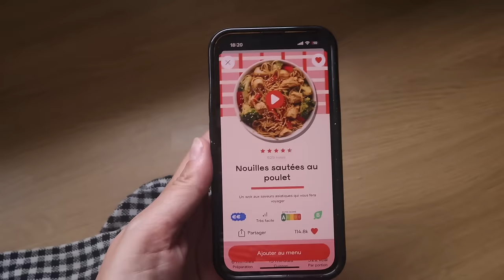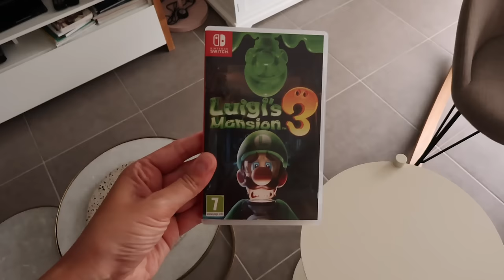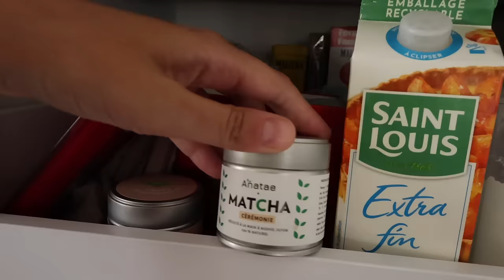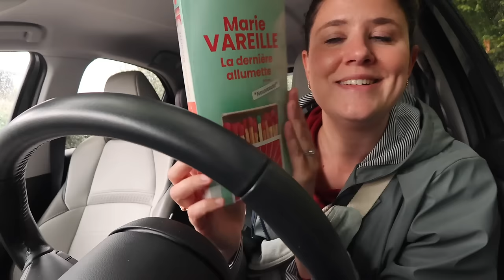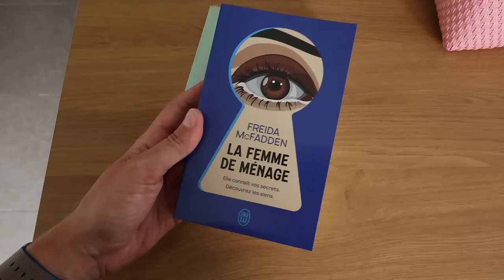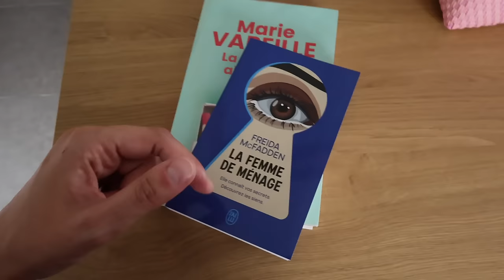WEEKLY VLOG | Une rentrée chargée ⚡️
Codes promo :

LEBLOGDENEROLI30 : -30% du 22 au 31 septembre 2024
LEBLOGDENEROLI20 : -20% tout le mois d’octobre 2024

Liens utiles :

– Comment lire davantage ? Mes 6 astuces

Je porte, par ordre d’apparition :

– Tee-shirt blanc Des Petits Hauts (ancienne collection)
– Gilet à capuche Des Petits Hauts (ancienne collection)
– Tee-shirt & gilet bleu marine Des Petits Hauts (ancienne collection)